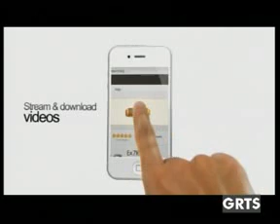GRTS 09 01 2013 2030 GMT